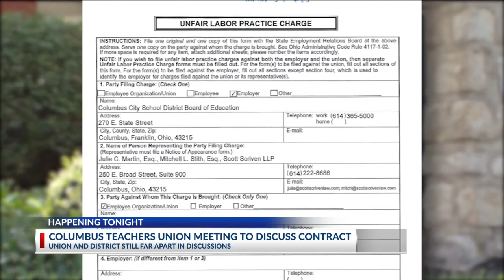Columbus teachers union meeting to discuss contract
(WCMH) - Columbus City Schools and the union have reached a stalemate when it comes to negotiating and
 a final offer was given to CEA leaders.